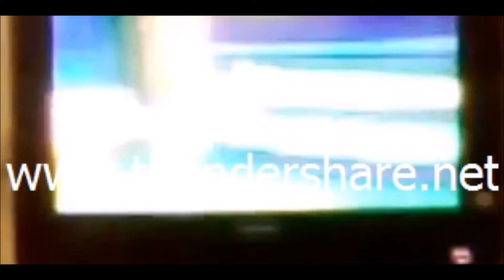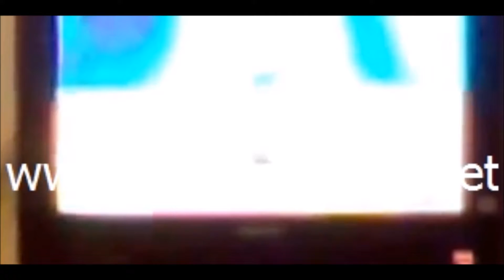Let's Play Spyro 3: Year Of The Dragon - Part #21. - Spyro Vs. Scorch